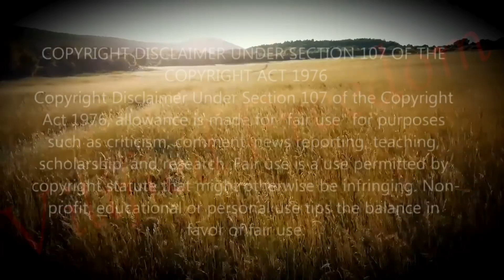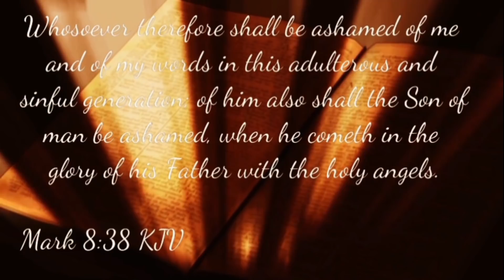1A Jackwagons #232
Members

Special Operations unit
💥Special Operations unit
💥WW Goddess Of Truth M
💥Joshua Lee
💥Lynn V
💥Jennifer Kline
💥Scryp Kat
💥Hank's Corner
💥Richard Norris
💥Ron Clement

Vilified Soldiers
JJ Green
Jackie Anderson
Two bitches and a box truck
KING LEO 9
Chuck M
shelly tjosaas
Chris G